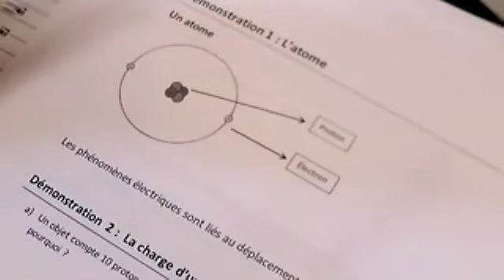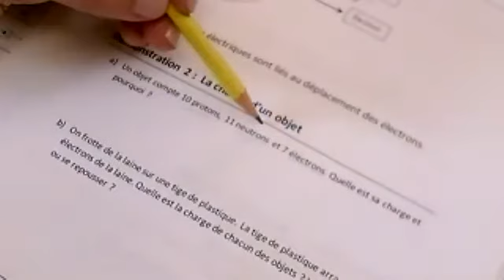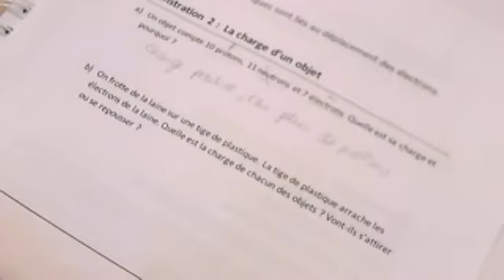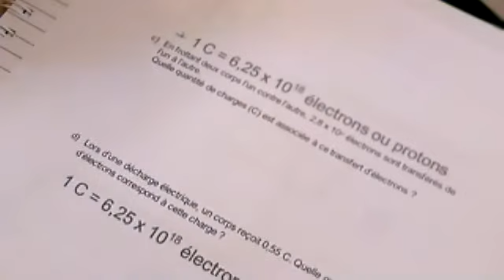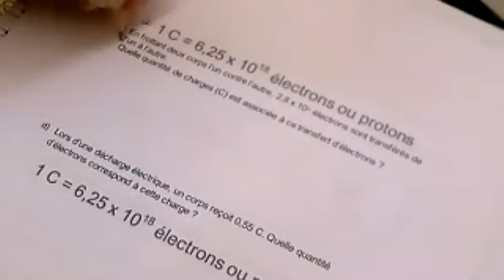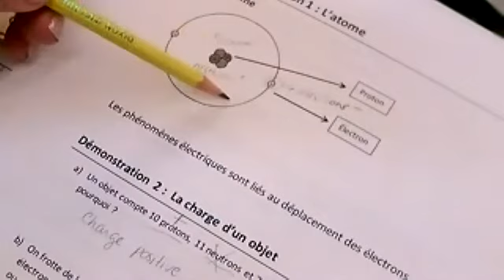Révision pour test électricité statique 24 septembre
Pour le test FORMS de cette semaine.